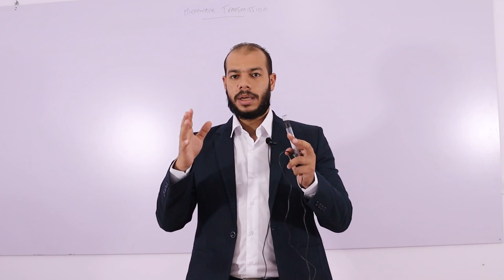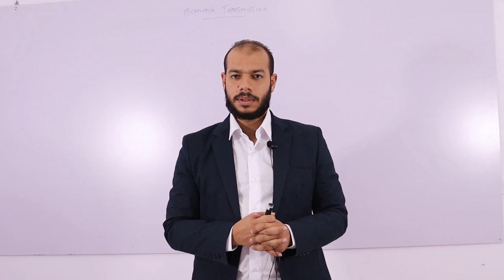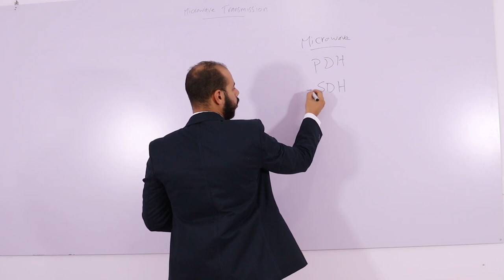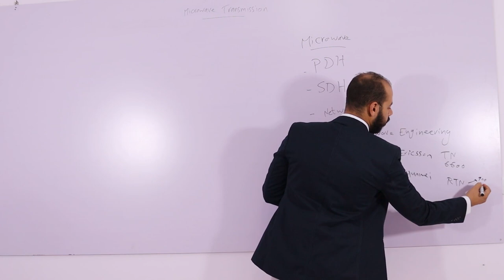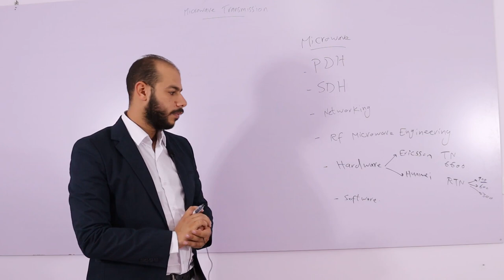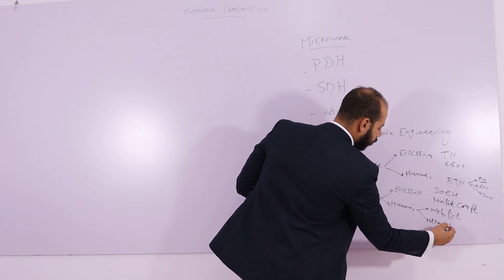Microwave Transmission Interview Factors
Transmission Microwave PDH , SDH , RF engineerings main factors